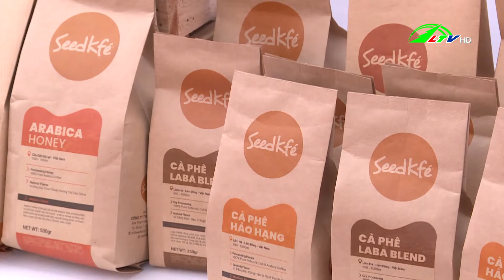Cơ hội hợp tác giữa Lâm Đồng và doanh nghiệp Án Độ